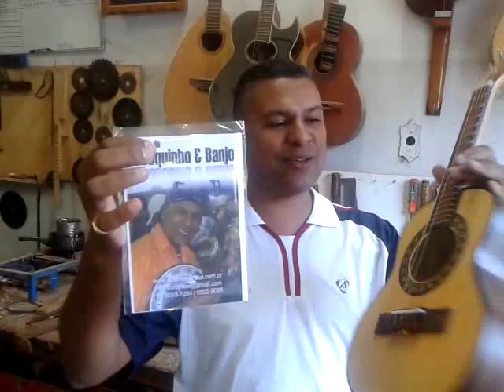PROMOÇÃO - cavaquinho o banjo ganhe apostila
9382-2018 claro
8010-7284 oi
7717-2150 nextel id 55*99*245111